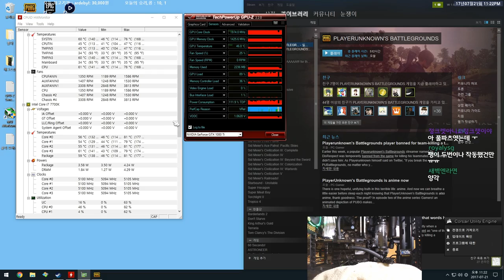생애 처음 커스텀 수냉 PC로 돌려보는 배틀그라운드 | 배틀그라운드 - 눈쟁이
게임컴 커스텀 수냉했습니당 이제 2주정도 됐는데 아주 만족스럽게 잘 쓰고 있습니다.